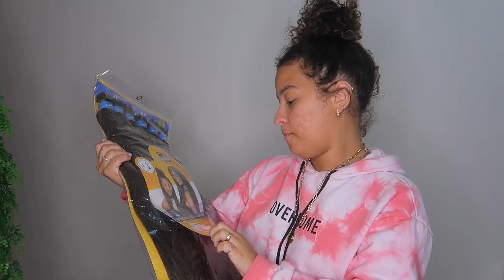RABO DE CAVALO COM JUMBO! Muito fácil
Usei os cabelos da @sermulherfibras
Me segue no insta: @CAROLMANPRIM